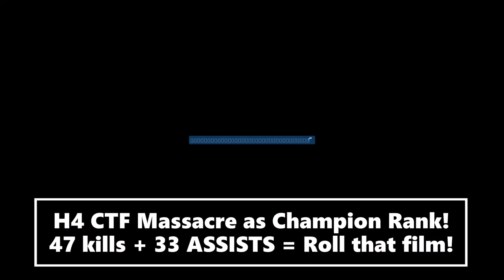Halo MCC +50 KDA CTF!! Champion (MAX) Rank H4 gameplay on XSX!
5-0 Flags in a CRAZY +50 KDA CTF Victory!! Halo MCC Champion / MAX Rank (Tour 11) H4 Capture the Flag mode, raw gameplay on Onyx map. I got 30 headshots, 47 total kills, 33X ASSISTS - 10 deaths = INSANE +50 KDA performance in this game! Halo 4 CTF as Champion (MAX) rank (900 Million skill XP) in Halo the Master Chief Collection on XSX.